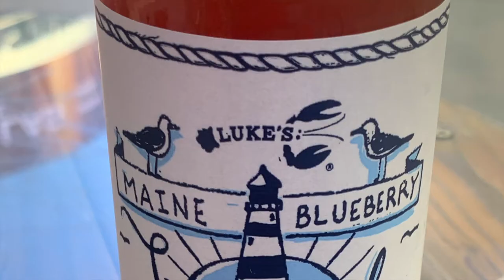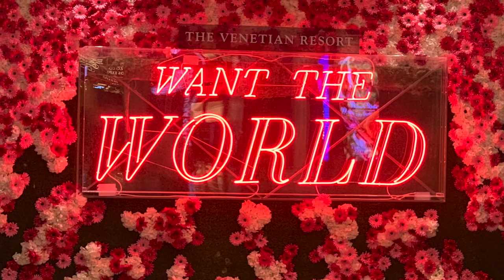12 EATERIES IN 24 HOURS…!!! WHAT WERE WE THINKING? (Slide Show)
Come along as we spend a few days in Las Vegas and eat everything we can find along the way!  This video covers our last stop on Day 1 and all of Day 2.

Barry's Downtown Prime at Circa in Downtown Las Vegas
Eggslut, District Donuts, Hattie B's Hot Chicken and Milkbar in The Cosmopolitan
Mon Ami Gabi at Paris
Luke's Lobster on The Strip
Chica at The Venetian
Island Tiki Bar and Wahlburger's at Grand Bazaar Shops
Hell's Kitchen at Caesars
Yardbird at The Venetian @EmbarkNation